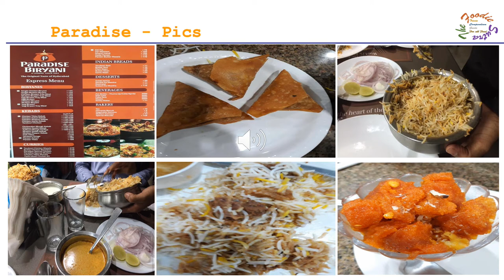Paradise Food Court in Secundrabad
This video is a piece of trivia to the iconic Paradise Biryani - Synonym to the word biryani.
This video takes you through the humble beginnings and how good taste converts to big brands.
Watch the Video to experience the journey first hand.